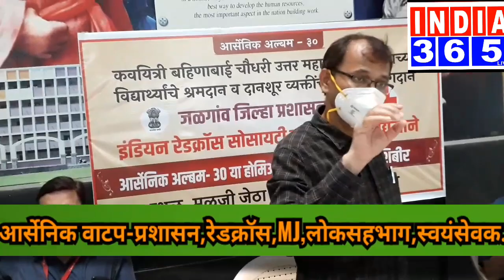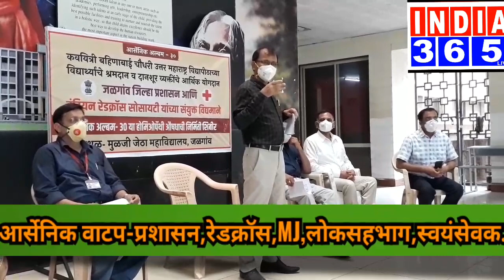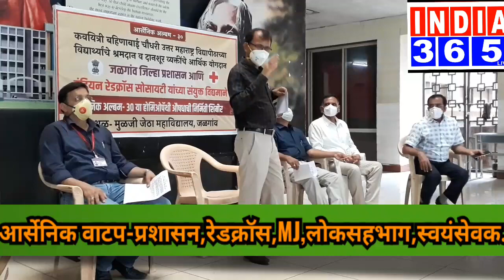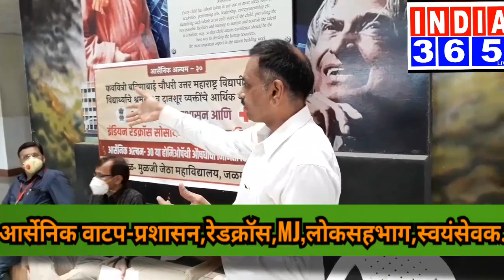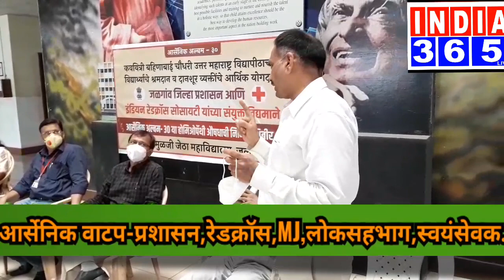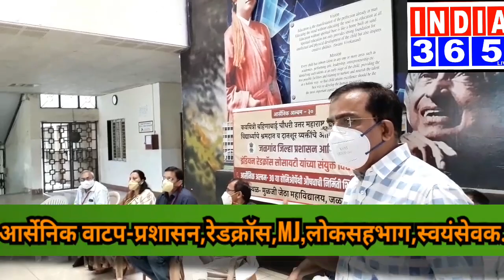Arsenik Album-प्रशासन,MJ,इंडियन रेडक्रॉस,लोकसहभाग के माध्यम से हर घर पहुचेंगा अल्बम-India365,Ayaz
India365